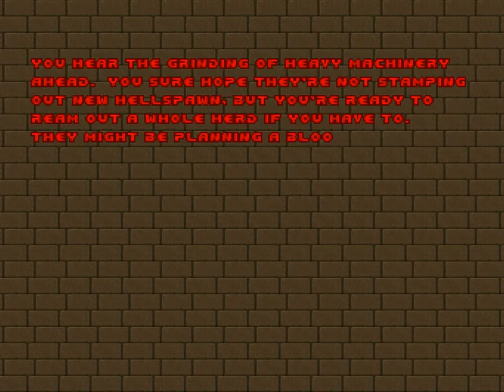Doom 2! #19 Where is the Sphere?